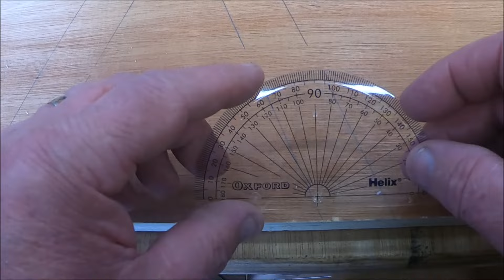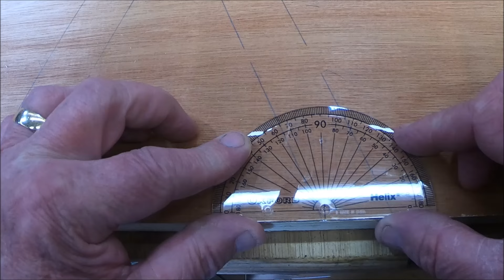Squirrel Table JIG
A very simple jig to make lots of squirrels table (picnic) fun project